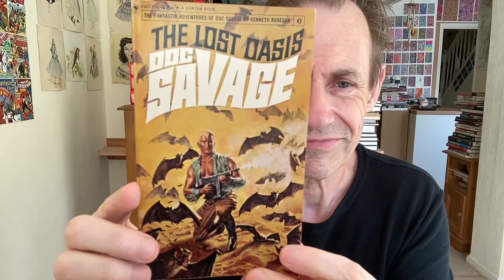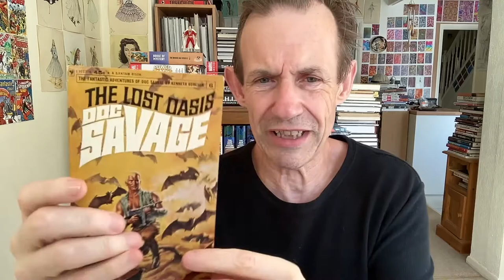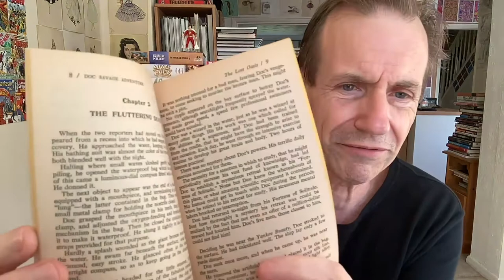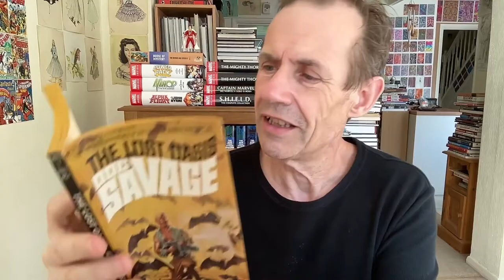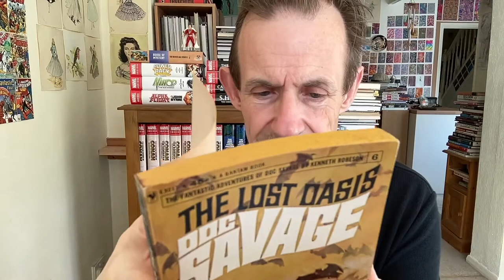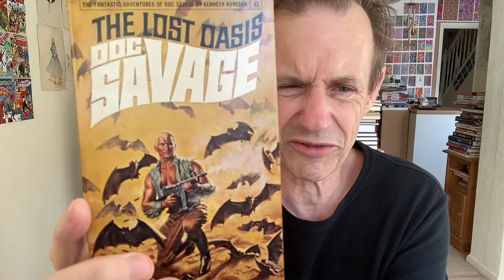Lost Oasis - Doc Savage from Bantam books Book Review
Lost oasis - Doc Savage from Bantam books Book Review, classic pulp novel with vampires (!) and a whole lot more with his usual gang such as Ham and Monk etc